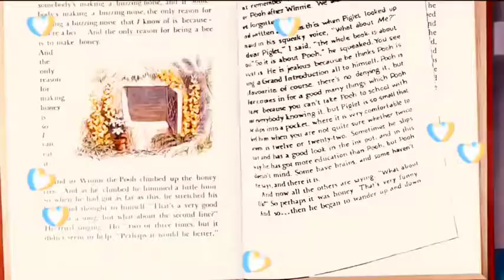Winnie The Pooh Intro! ❤😊🍯 ll Florelle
I Love this i-
I'm not keep this intro and my own intro just thought I'd show you it! ;)
this intro is by: isabella tjandra

Socials
Roblox - a3rii